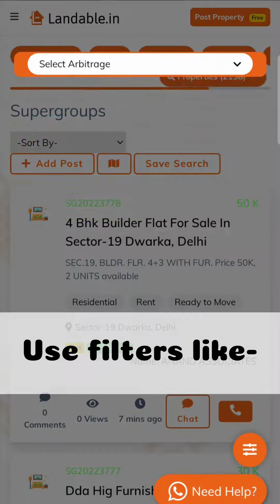Reach thousand of brokers through one group - Supergroup!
Supergroup by landable.in helps buyers/sellers/renters to share a short version of their listing with any digital media. You can view all inventory shared on a map as well. This eliminates the need to use social media for buying/selling property.